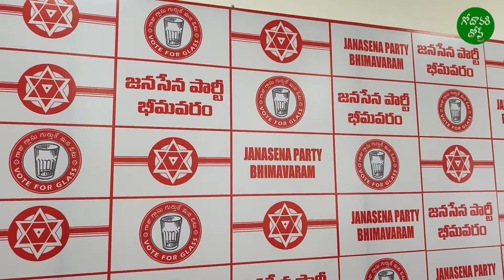జిల్లా జనసేన పార్టీ కార్యాలయంలో 78 వ స్వాతంత్ర్య దినోత్సవం వేడుకలు - భీమవరం